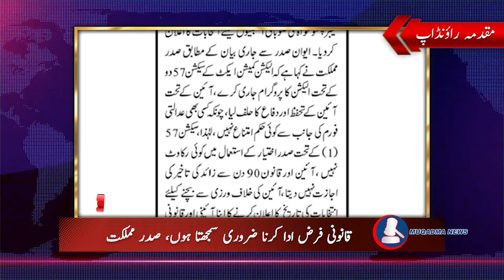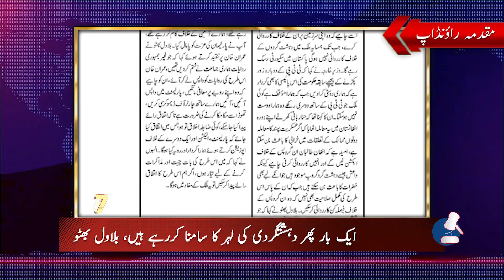Top 10 Stories Of Daily Muqadma Akhbar21th February 2023 -Watch Daily Muqadma Round Up Muqadma News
مقدمہ نیوز میں شائع ہونے والی آج کی ٹاپ ٹین نیوز